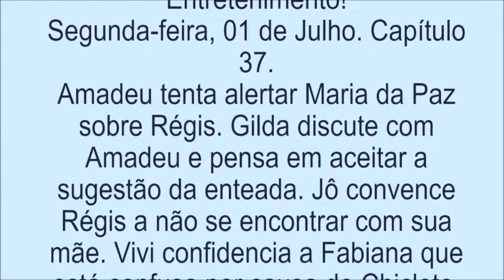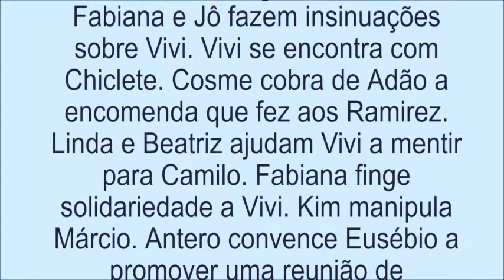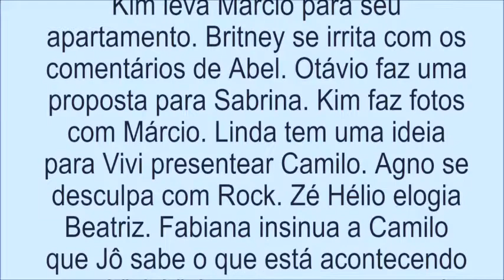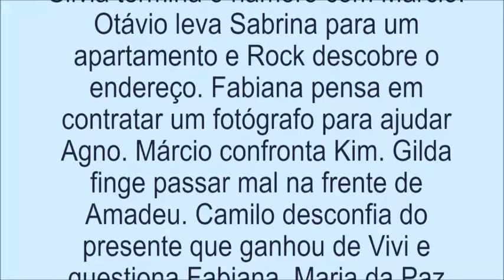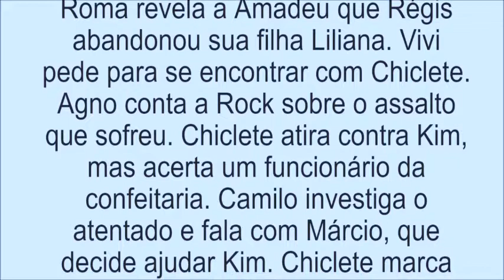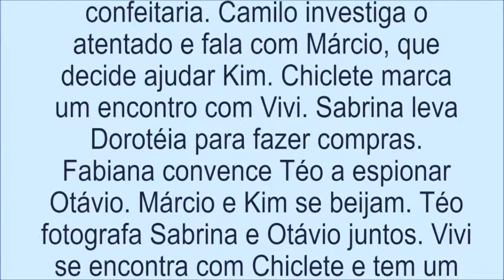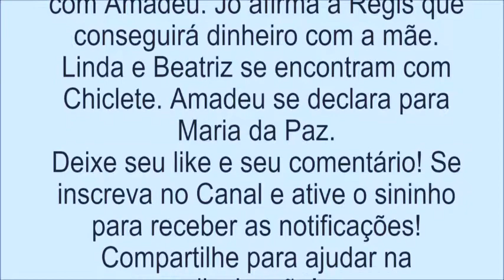Resumo de A Dona do Pedaço, de 01 a 06 de Julho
Resumo de A Dona do Pedaço. Capítulos de 1 a 6 de julho.